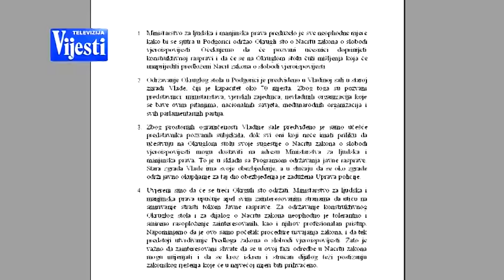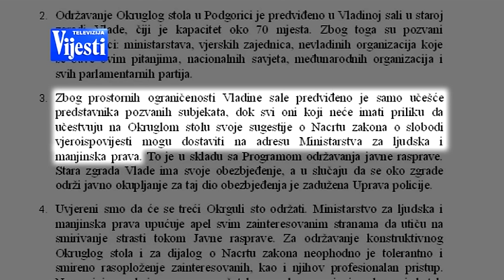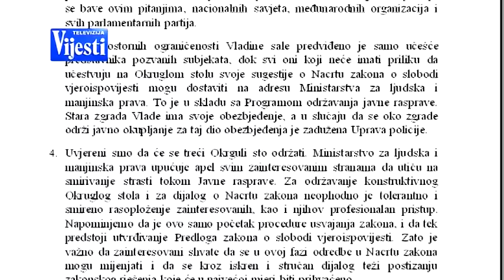SPC I CPC PRED JAVNU RASPRAVU U PODGORICI - TV VIJESTI 13.09.2015.